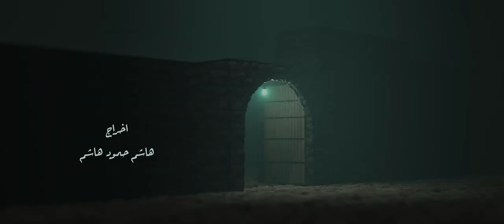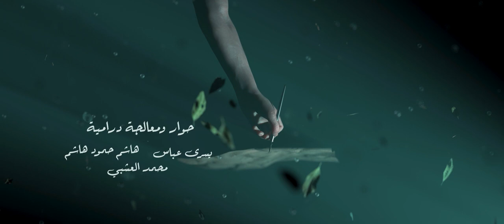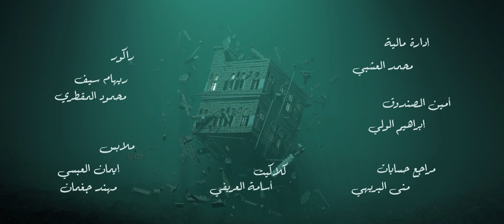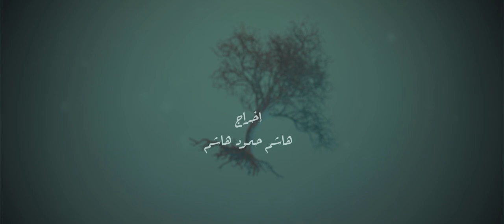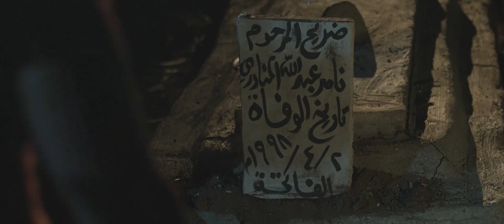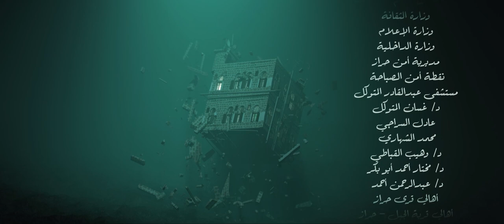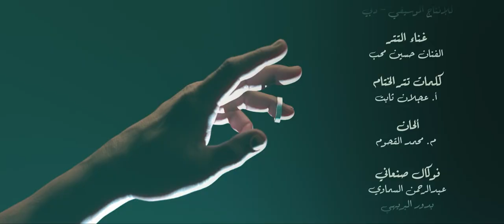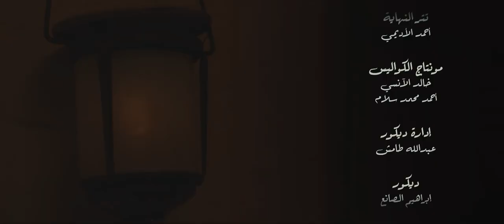مسلسل سد الغريب الحلقة 29